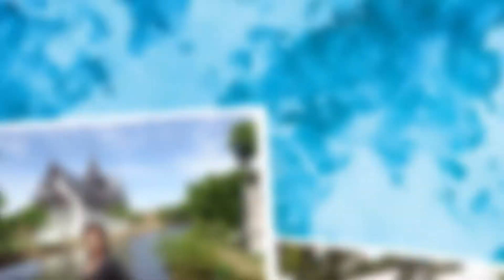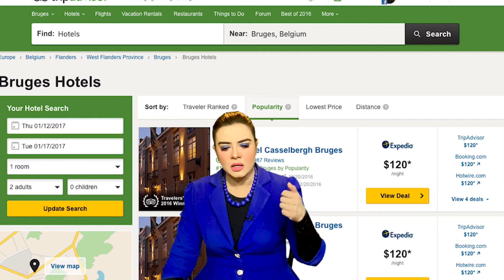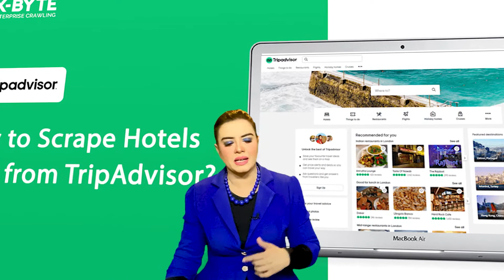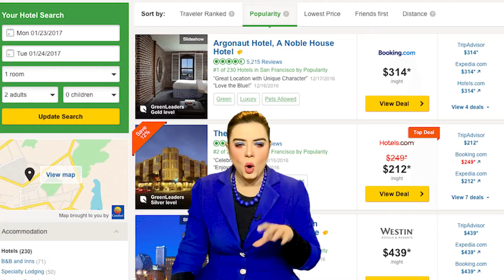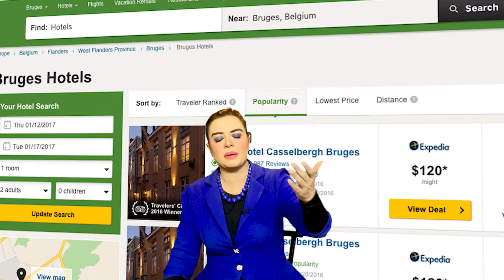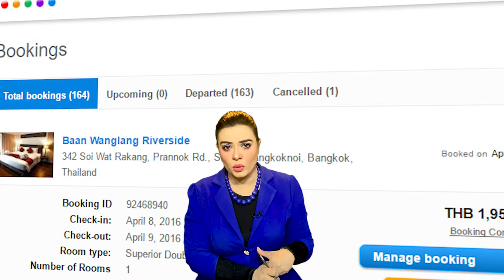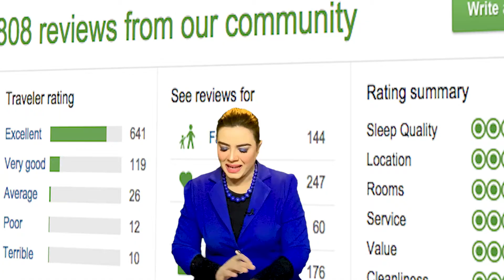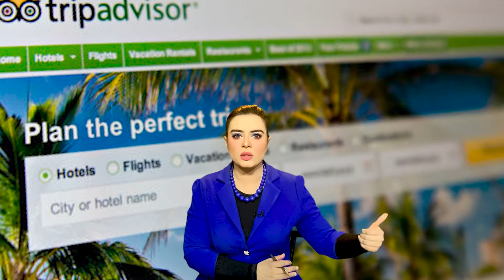Top 10 Best Hotels in Bangkok | Luxurious hotels in Bangkok |Travel with Maria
1. The Siam, Bangkok

Situated along the city side of Chaopraya River, The Siam features luxury accommodation with modern facilities. Designed by internationally acclaimed architect Bill Bensley, it boasts an outdoor pool and on-site parking facilities.

Address: 3/2 Thanon Khao, Vachirapayabal, Dusit, Dusit, 10300 Bangkok, Thailand

2. Mandarin Oriental, Bangkok

This luxurious property sits beside the scenic Chao Phraya River in downtown Bangkok. Offering rooms decorated in teak wood furnishings and Thai silk, it also has a large outdoor pool, Thai cooking classes and yoga lessons.

Address: 48 Soi Charoenkrung40, Charoenkrung Rd. Bangrak , Bang Rak, 10500 Bangkok, Thailand

3. The Okura Prestige, Bangkok

Located right next to Ploenchit BTS Skytrain Station, The Okura Prestige Bangkok offers stylish rooms with free Wi-Fi and breathtaking views of the city. This five-star property features a luxurious spa centre, a suspended outdoor pool and an authentic Japanese restaurant.

Address: 57 Wireless Road, Lumpini, Pathumwan, Pathumwan, 10330 Bangkok, Thailand

4. The Peninsula, Bangkok

Located along the bank of Chao Phraya River, The Peninsula Bangkok features luxury guest rooms with full facilities and views of the Chao Phraya River. This disable-friendly hotel boasts an outdoor pool and a fitness centre. Free Wi-Fi is offered in the entire residence.

Address: 333 Charoennakorn Road, Klong-Tonsai, Klongsan, 10600 Bangkok, Thailand

5. Oriental Residence, Bangkok

Offering free Wi-Fi and free shuttle buses to Chidlom BTS Skytrain Station, Oriental Residence Bangkok combines Eastern designs and modern comforts. It features an indoor pool and a lounge with floor-to-ceiling glass walls.

Address: 110 Wireless Road, Lumpini Patumwan , Pathumwan, 10330 Bangkok, Thailand

6. Sheraton Grande Sukhumvit, Bangkok

Directly connected to Asok BTS Skytrain Station and just steps from Sukhumvit MRT Subway Station, the luxurious Sheraton Grande Sukhumvit offers award-winning restaurants and 24-hour room service.

Address: 250 Sukhumvit Road , Bangkok, Thailand , Khlong Toei, 10110 Bangkok, Thailand

7. Marriott Sukhumvit Park, Bangkok

Marriott Sukhumvit Park is located in the heart of Bangkok, a 5-minute walk from Phrom Phong Skytrain station. It features an outdoor swimming pool, kids play room and a golf practicing area. The hotel offers free Tuk Tuk shuttle service to and from Prom Pong BTS Skytrain Station and Emporium Shopping Mall.

Address: 90 Sukhumvit Soi 24, Klongton, Klongtoey, Khlong Toei, 10110 Bangkok, Thailand

8. Le Meridien, Bangkok

Standing tall in Bangkok’s central business district, Le Meridien Bangkok is a 5-minute walk from Patpong’s lively night market and Saladaeng BTS Skytrain Station. It boasts an outdoor swimming pool with a sun deck and pampering massages at SPA by Le Meridien.

Address: 40/5 Surawong Road, Silom, Bang Rak, 10500 Bangkok, Thailand

9. SO Sofitel, Bangkok

This stylish urban oasis boasts stunning interior design inspired by the 5 natural elements of Water, Earth, Wood, Metal and Fire. Rising 30 stories above the city, SO Sofitel Bangkok has rooms equipped with Apple Mac minis and suites with iPads.

2 North Sathorn, Bangrak, Sathorn, 10500 Bangkok, Thailand

10. The St. Regis, Bangkok

The St. Regis Bangkok, an icon of elegance, is situated on Rajadamri Road in the commercial district of Bangkok. Just 550 yards from luxury shopping at Gaysorn Plaza, it offers the pampering Elemis Spa and personalised butler services.

Address: 159 Rajadamri Road, Pathumwan, 10330 Bangkok, Thailand
Hey there! I'm a Foodie, Fashion and Lifestyle Youtuber with a taste for Travelling the World. I love creating videos about Tourism, Travel and Food advice and everything in-between. I love to share my experiences through digital content to inform and inspire others.